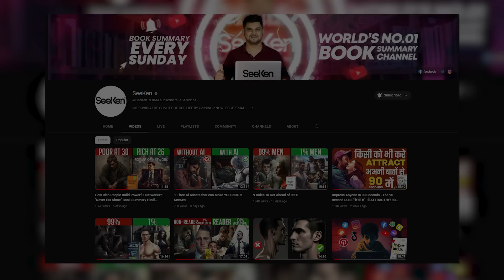12 Life Skills that School DOESN’T Teach You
Hey Dosto,
In this eye-opening video, we explore 12 essential life skills that traditional schooling often overlooks. While education plays a crucial role in our development, there are vital aspects of life that we're not taught in the classroom. Join us as we delve into the practical skills and knowledge necessary for success in the real world. From financial literacy and time management to critical thinking and emotional intelligence, this video sheds light on the areas where schools fall short. Discover how honing these skills can empower you to navigate adulthood with confidence and resilience. Don't miss out on this valuable insight that will transform the way you approach life beyond the textbooks. Watch now and unlock the hidden tools for a fulfilling and prosperous future.